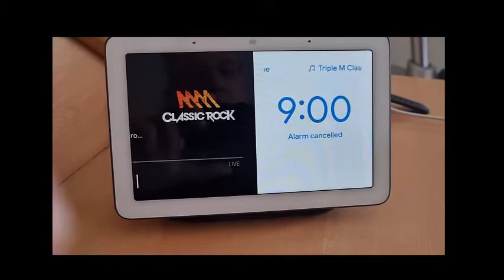G Hub 480Res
Google Nest Hub Radio-App alarm no longer stops or snoozes